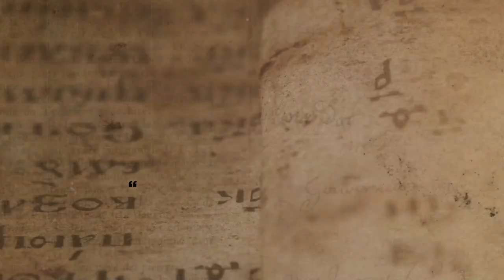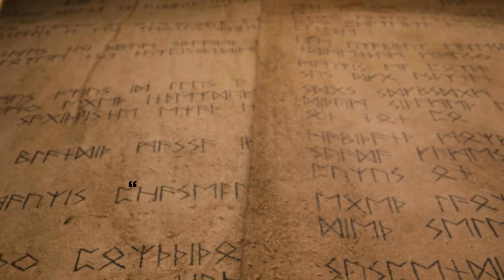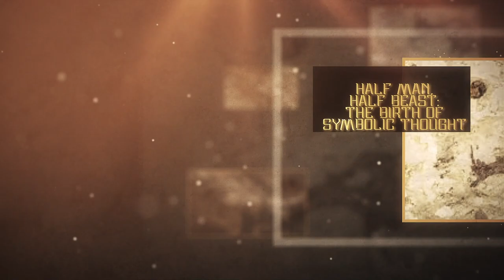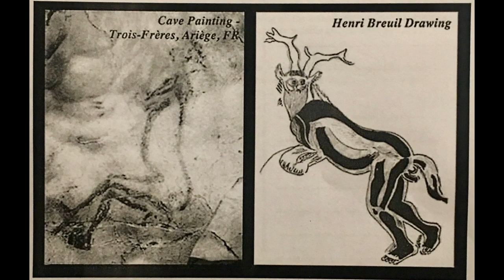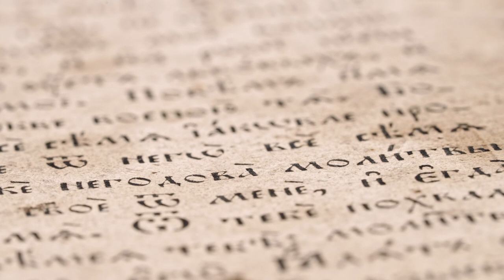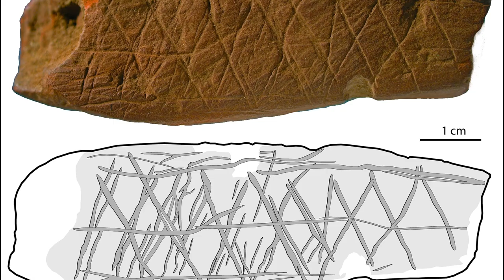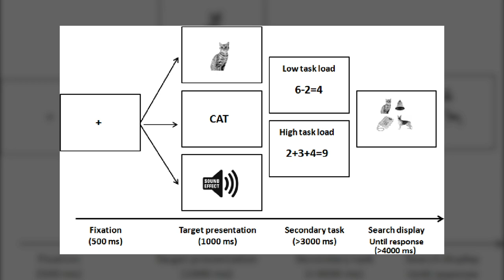Archaeologists Discover First Humans After Finding 50000 Year Old Art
Everyone loves a good story. From the Iliad to Lord of the Rings, the stories we tell have captured our imaginations for millenia and served as ways to express our humanity. But when did we start telling them? The discovery of the world’s oldest known art, hidden deep in a cave in Indonesia, might hold the key.  What can this cave art tell us about not only our capacity for storytelling, but our development as human beings?